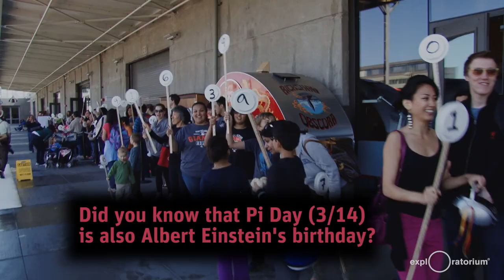Pi Day | Prince of Pi | Exploratorium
Former Exploratorium physicist Larry Shaw founded Pi Day at the Exploratorium in 1988, and in 2009 Pi Day became a national holiday.  Join the Exploratorium on Community Pi Day (3/14) to celebrate pi with pie and a parade.